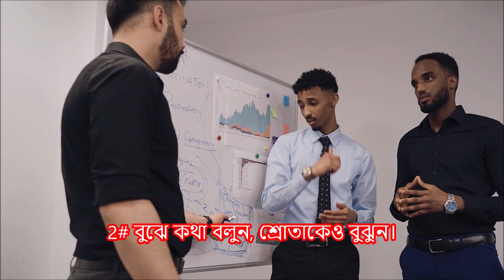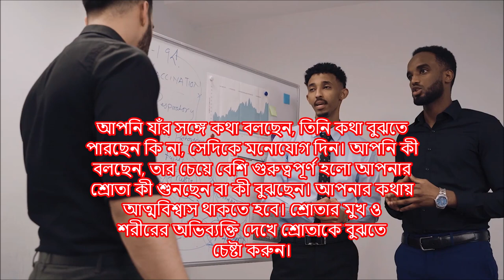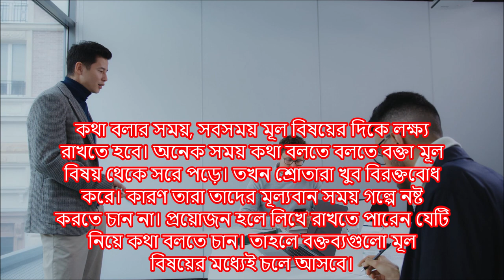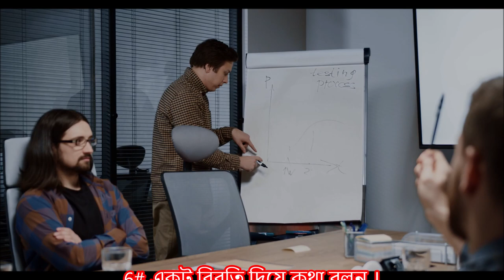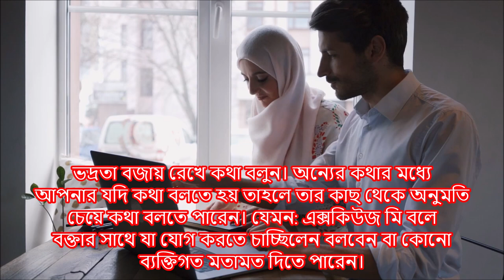সুন্দর করে গুছিয়ে কথা বলার পরীক্ষিত উপায় | How can I speak with confidence without fear.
Words express human behavior. Due to not being able to speak beautifully, many times one has to fall behind in life. Speaking beautifully is not a very difficult task. Just a matter of practice. And a little regular practice can give your life a new twist. Speaking beautifully is all in your own hands, then your own effort, if you follow some instructions, speaking beautifully will be easy once!

# Speakingbeautifully
# Speakwithconfidence
# SpeakingSkills
# SpeakElegantly

A tried-and-tested way of speaking beautifully.
How to Talk Confidently.
How do I improve my speaking confidence.
Why can't I speak confidently.
How can I speak with confidence without fear.
How do you speak powerfully.
How can I talk like a professional.
How do you talk like a leader.
How to speak with confidence in public.
Speak More Confidently.
Unusual ways to improve your confidence.
How To Improve Speaking Skills.
How to speak confidently.
What does it mean to speak powerfully.
How can I speak deeper and louder.
What makes the spoken word powerful.
How to be confident while talking to someone.
How To Speak Confidently in 6 Steps
How can I be more confident when talking to people.
Why I'm not confident to talk.
Tips to Be Confident in a Conversation.
How to be More Confident and Talk to Anyone.
How to Speak Well and Confidently
Conversational Tricks to Appear More Confident.
How to speak confidently and clearly
How to speak with confidence at work.
How to speak eloquently and elegantly.
How to speak elegantly.
How to speak beautifully and intelligently.
How do you speak soft and gentle.
How do you speak eloquently and articulately.
Tips on How to Speak Elegantly.
How to Speak Eloquently.
How to talk beautifully.
How to speak more eloquently and sound more elegant.